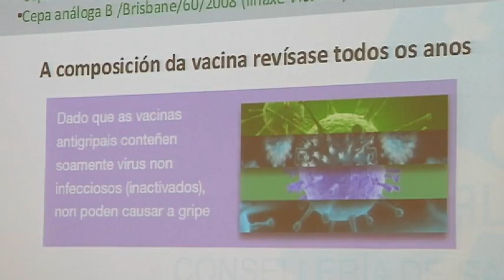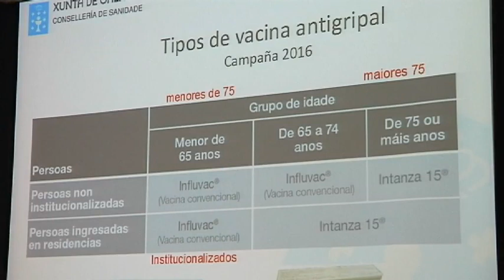Presentación Campaña Gripe 2016